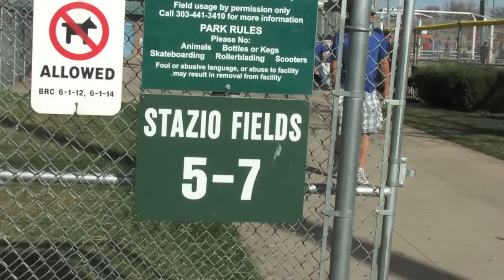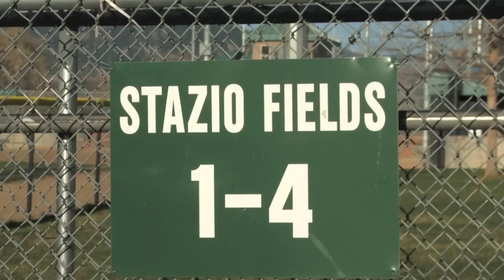Scholarship Tournament 2012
ASA Scholarship Tournament 2012